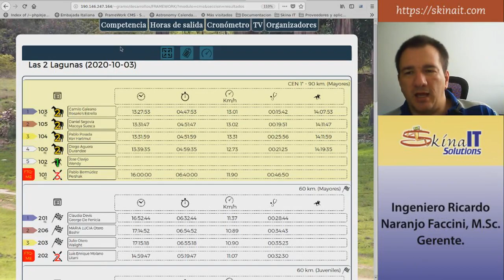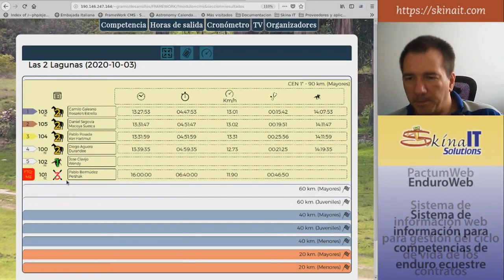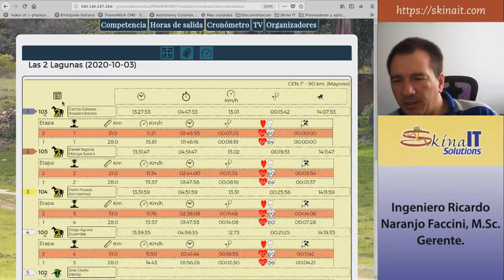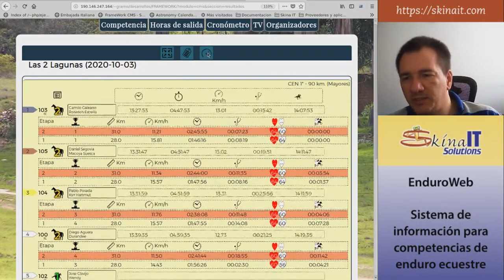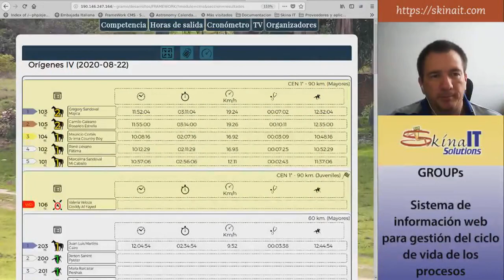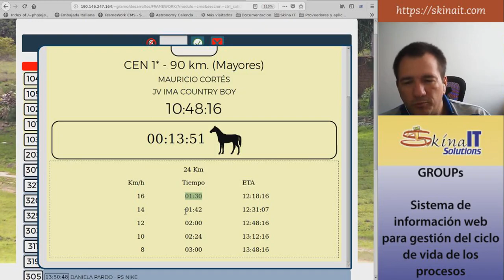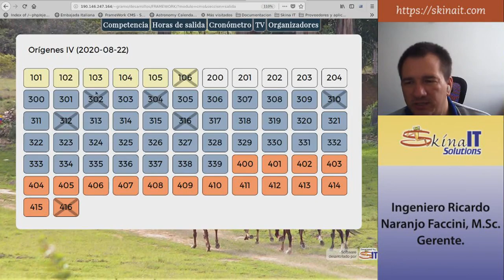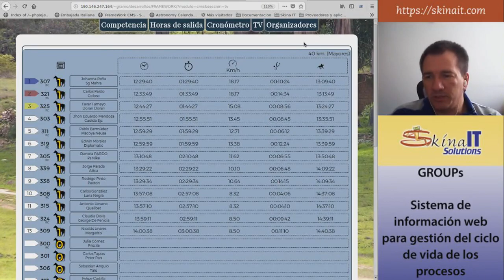EnduroWeb - Información para el público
Sistema de información web para competencias de enduro ecuestre.
Se presenta en el video la interfaz para los visitantes, asistentes y competidores que no requieren autenticación en el sistema.